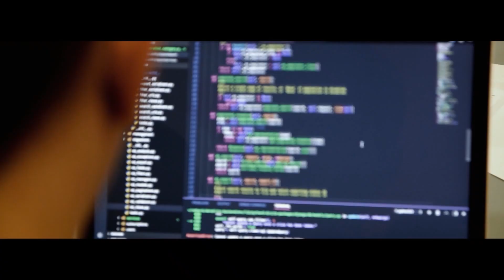Redwerk's Go Green Working Model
Eco initiatives are quickly spreading around the world and every day help to make our world cleaner. Redwerk company also decided to support the global effort and become more eco. We implemented some go green ideas for our office like using only recyclable paperware, instead of plastic one, using automatic hand dryers instead of paper towels, sorting garbage and others.

Check out the video about our eco-friendly office life and feel free to contact us for exchanging experiences, receive recommendations or any other information about how to realize green initiatives in the workplace.

Call us or send an email!